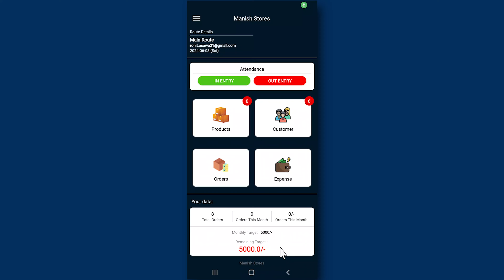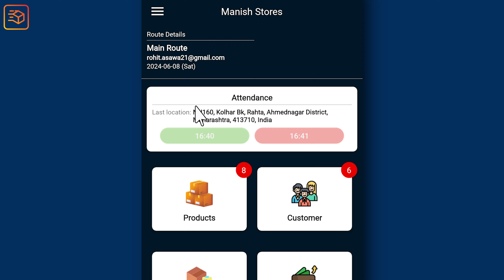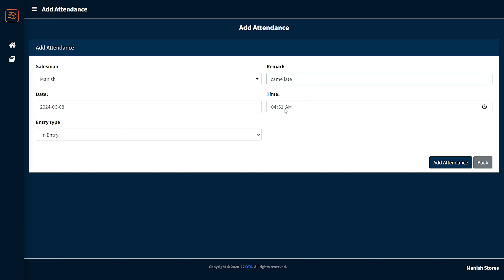Salesman Attendance with Location & Selfie | OTS for Salesman | Rappid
At Rappid Technologies, we are dedicated to providing innovative solutions to enhance the efficiency and productivity of your sales team. Our latest offering, the Salesman Attendance with Location & Selfie feature, is designed to simplify attendance tracking while ensuring accuracy and accountability.

we prioritize innovation, reliability, and user-friendliness in all our solutions. Our Salesman Attendance with Location & Selfie feature is a testament to our commitment to helping businesses streamline their operations and achieve greater success.